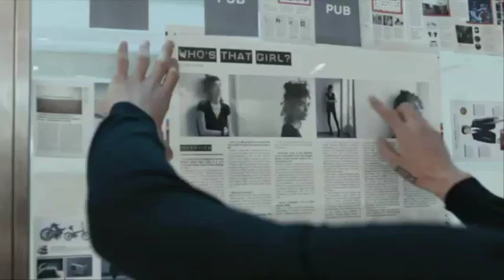Harvey Newton-Haydon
Harvey Newton-Haydon is a british model. He was born on 18th july 1988 in London. When Harvey says "I'm 22", this video from his agency Adam (NYC). This video was filmed 2 years ago. He is my prefer model and I believe in him. He is fantastic, very cool with his fans. If you don't know Harvey, you can go to my tumblr about him or if you want to talk to Harvey

Agencies :

New Madison - Paris
Adam - NYC
Next LA - LA
Next London - London
Uno Models - Barcelona
I LOVE Models Management - Milan
MODELWERK - Hamburg

The song used to this video is Sun by Caribou, a song proposed by Harvey.